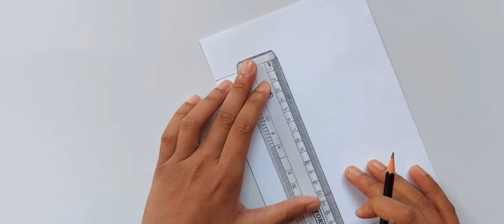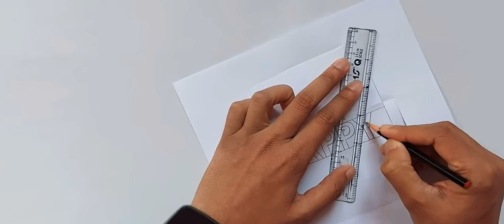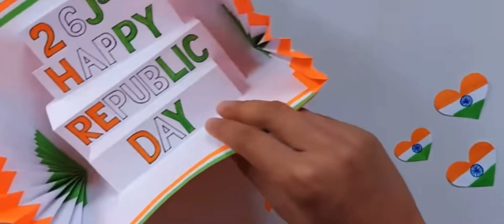how to make republic day card| republic day card ideas | Shreya’s arts and crafts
Shreya rawat
Republic day card
Handmade republic day card
Easy to make republic day card